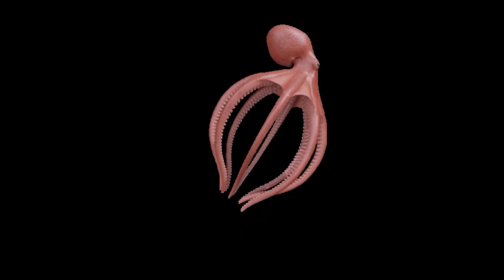Tal-Pastizzi Malta Music Food People Travel Tips Stephen Mamo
Tal-Pastizzi words and music David Azzopardi food people travel tips Mamo Borg GATT Stephen Mamo